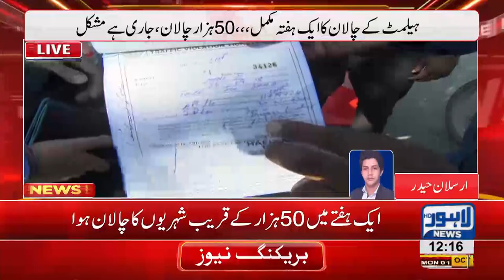50,000 traffic challan issued to motorcyclists traveling without helmet in one week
50,000 traffic challan issued to motorcyclists traveling without helmet in one week